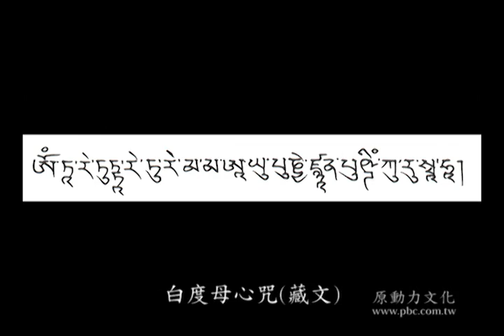白度母心咒-貝諾法王的祝福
白度母White Tara
  聖救度母為觀音悲心之顯現，相傳為阿彌陀佛所化現；為末法時期救度眾生之依怙，悲心及加持力極大。與長壽佛、尊勝佛母合稱長壽三尊。  白度母因於臉上三眼、雙手、雙腳各具一眼，故又稱七眼佛母。額上目觀虛空法界十方無量佛土，餘六目觀六道眾生之苦，使其皆得解脫。此尊功德專除病苦，延長壽命，免夭折，橫死之害，持誦咒語可使福慧增長，免除飢疫魔障及輪迴之苦，所願皆成。

不安的年代 慈悲的護祐

2002年，尊貴的 貝諾法王來台時應我們的祈請，錄製了對世界及台灣的開示，並且明白的預示了戰爭與病災的來臨，開示中提到：世間的苦樂都是根據因果來的，不可能有和因果無關的苦樂會產生。並特別強調應經常「祈請蓮師」、「祈請三寶」及「守護因果」的重要性及廣大利益。在這個不安、煩惱念頭增盛的年代，這篇開示文能幫助我們消除障礙，得到三寶慈悲的守護。本輯並收錄與法王開示內容相關的心咒：蓮師心咒、藥師佛心咒、葉衣佛母心咒及白度母心咒，希望能為我們帶來平安、吉祥。

尊貴的 貝諾法王對台灣與世界的開示（擷選）
...當我們遇到一點點痛苦或困難時，比如說各類的病災也好、財物損失也好，或地區上的各種困難也好，這些情況來臨時，心裡不要一直受苦，若心中一再想著這些痛苦的話，會給自己的身體帶來疾病，也會增添心的病，沒有任何好處。所以有任何事情發生時，我們的心要信任三寶，無論發生何事都要祈請三寶來關照。時時刻刻，自心能夠徹底信賴三寶的話，那麼全世界、特別是台灣整個地方，將會帶來和平及安樂。由於最切要的是遵循因果，所以要好好地來守護因果。謝謝，吉祥如意！

貝諾法王的祝福
演唱者　： 貝諾法王、堪布貝瑪千貝仁波切
語言　　： 中文、英文、藏文
音樂類型： 極珍貴法音
出版發行： 原動力文化

專輯曲目
01. 貝諾法王對全世界（特別是台灣）的開示
02. 蓮花生大士心咒
03. 藥師佛心咒
04. 葉衣佛母心咒
05. 白度母心咒